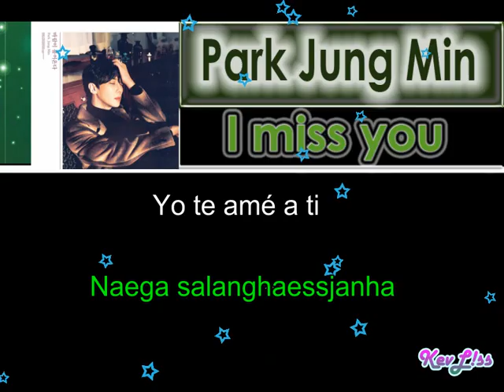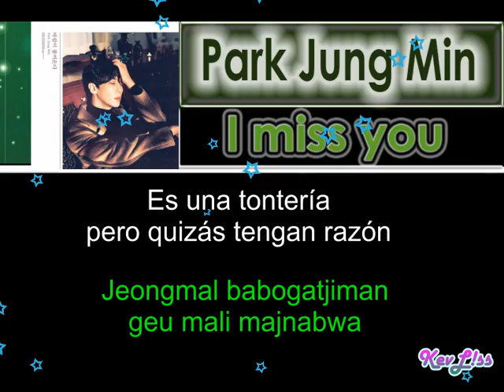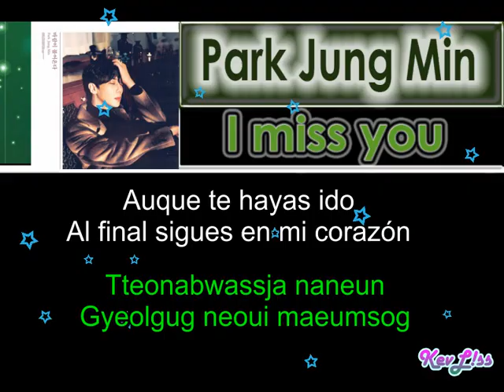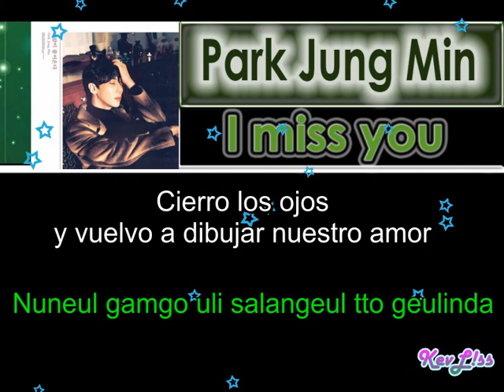Park Jung Min - I miss you [Sub Español + Rom]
Tema: Te extraño